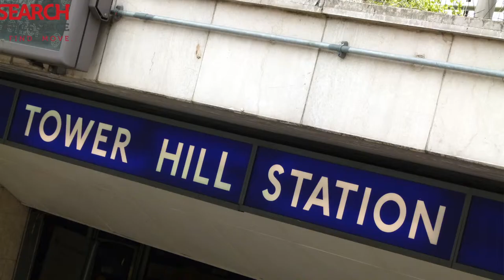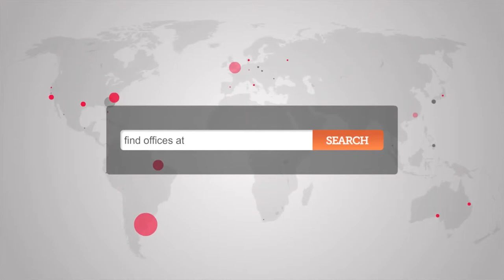Office Space City of London, Tower Hill - City of London, Tower Hill Offices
Serviced Offices in City of London near Tower Hill

This well facilitated business centre is home to a series of high quality, fully furnished, serviced office spaces to rent with additional meeting/conference rooms and comfortable lounge areas. Tenants also have access to audio visual presentation equipment and videoconferencing technologies. Virtual office space can also be rented here.

Located only a 3 minute walk away from Tower Gateway DLR station and Tower Hill tube station with easy access onto the District and Circle lines. The world renowned Tower of London is only a 10 minute walk away along with St Katherine's Pier. Fenchurch Street and Liverpool Street are also conveniently close by.